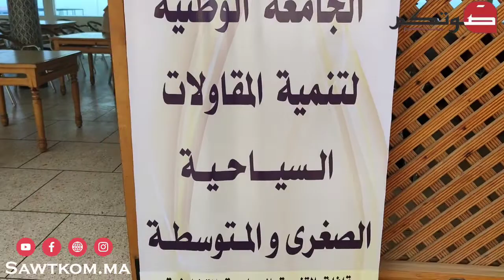الجامعة الوطنية لتنمية المقاولات السياحية الصغرى والمتوسطة تحط قافلتها السياحية بإقليم تيزنيت